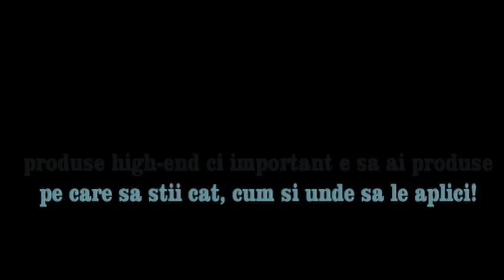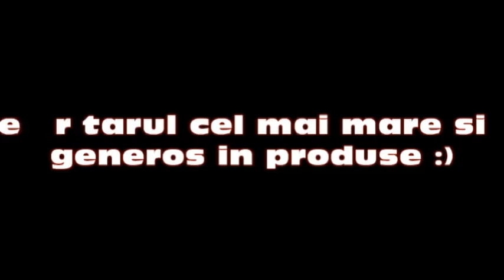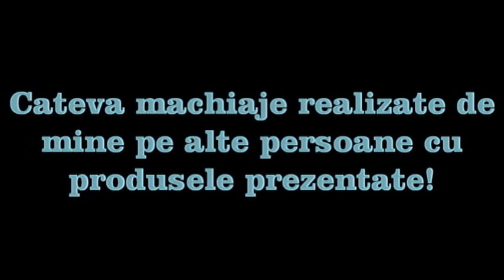Colectia de make-up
Cu siguranta genul acesta de video este pe placul tuturor fetelor...Azi m-am decis sa va arat si eu toate produsele mele de make-up.Nu sunt extrem de multe insa sunt suficiente pentru mine. Nu uitati ca produsele au un termen de expirare si nu vad rostul a tone de produse pe care sa le tin pe post de bibelou. Cumparati-va produse in functie de necesitati. Daca intentionati sa machiati si alte persoane este important sa faceti o investitie mai serioasa mai ales in ceea ce priveste baza unui machiaj: fond de ten,pudre.